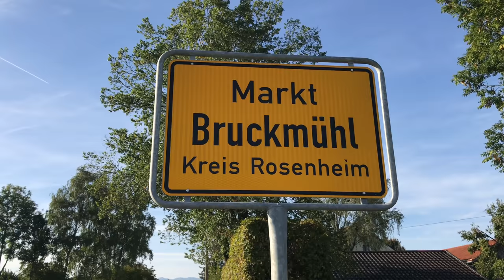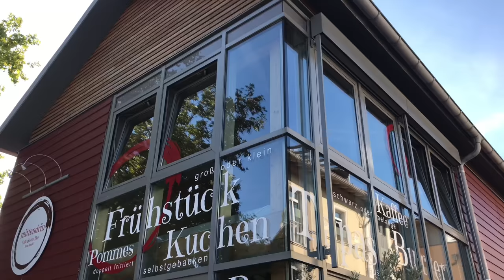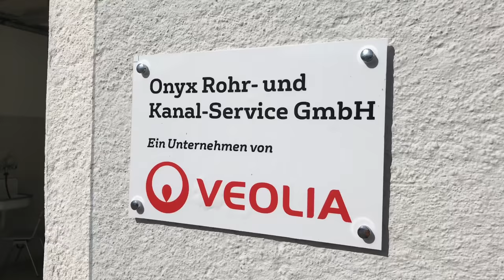Kurzinterview Bürgermeister Bruckmühl - Richard Richter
Bürgermeister Bruckmühl - Richard Richter

Markt Bruckmühl
Rathausplatz 4
83052 Bruckmühl